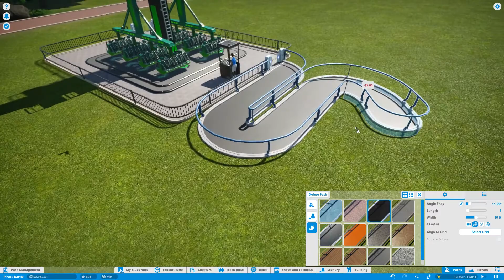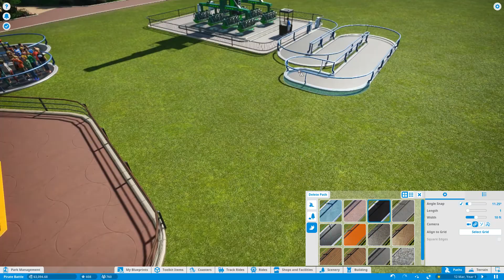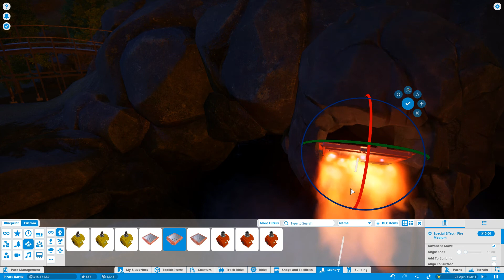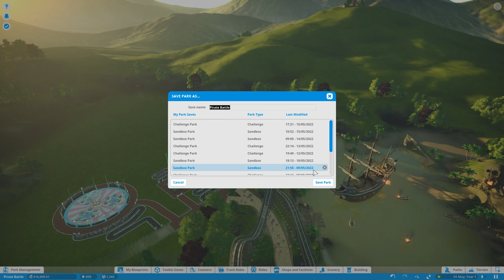Planet Coaster Pt1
Tell Me what you think about this and what you want to see next.